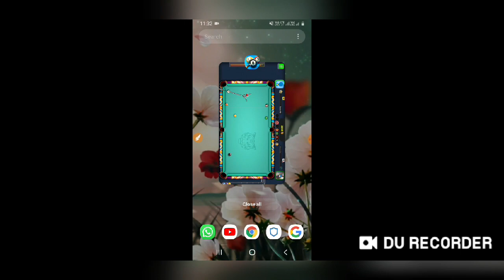8 ball pool Convert Coins In To Cash 100% Working Trick in 2020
Hi Guys Hope U All Are Fine...
Now i am Back again And try to work hard please guys support me like and old days .
  (Coins are Available in India

Get 7 days Free Venice Table :-

       (Topic cover in This video = Learn To Indirect Shots In 8 Ball Pool )
      *(ABOUT GAME)*
8 Ball Pool is an online and mobile-based billiard-themed pool simulation sports game maintained and operated by Miniclip, a games company based in Switzerland, Portugal, Italy and England. As of June 2015, 8 Ball Pool was ranked number one of one-hundred in Miniclip's Top 100 List.

8 Ball Pool offers free content and is able to be played from any computer device and runs in any ordinary flash-enabled browser fluently. 8 Ball Pool is the largest multiplayer game of its genre, netting thousands of players daily. As of February 2013, the game had eighteen million active players.

📌                      HASTAGS